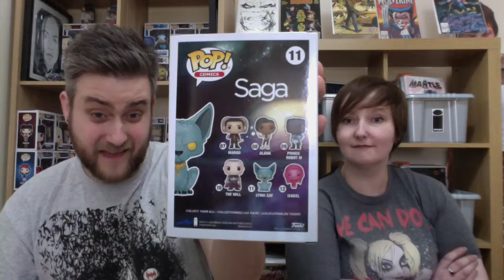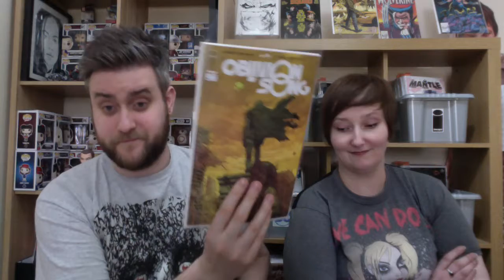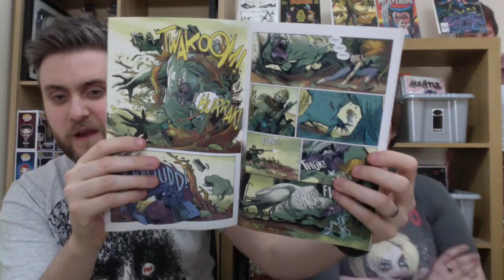Easter Geek Haul!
Happy Easter everyone! Relax, eat some chocolate, and see what Geek Squared got up to in our favourite geek hotspot In bristol!